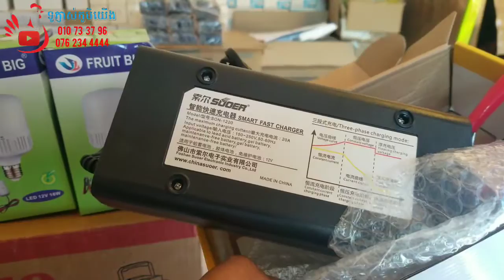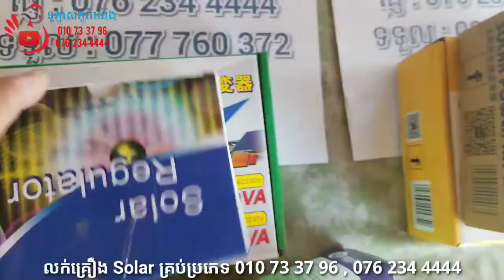លក់គ្រឿងប្រើប្រាសសូឡា/Solar/088-368-3444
មានលក់ទូភ្ញាស់និងសម្ភារៈប្រើប្រាស់ផ្សេងៗផ្ញើគ្រប់ 25 ខេត្តក្រុង។